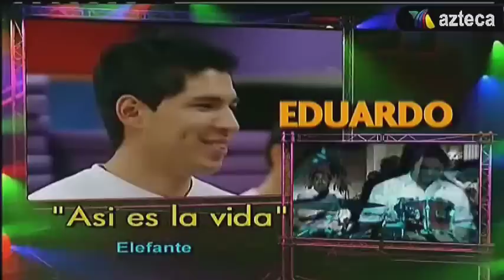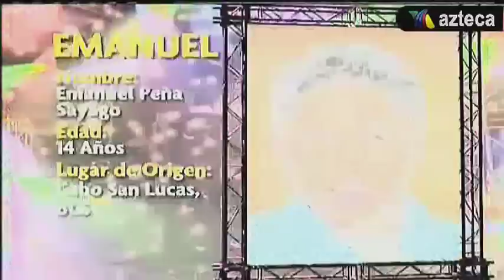Nuevo reparto de canciones Para el 9º concierto ( 11-10-2011 )